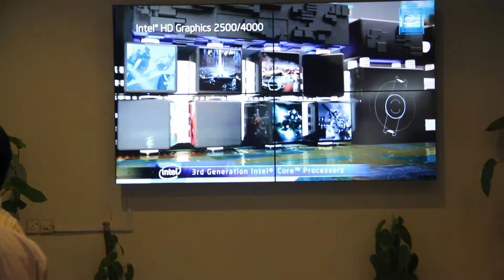2x2 Video Wall At The Forum Karachi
Video wall installed by optimum technolgy at forum office tower